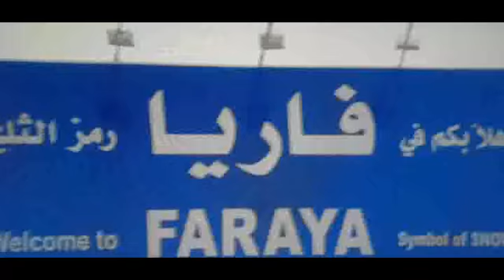Najwyższa na świecie figura